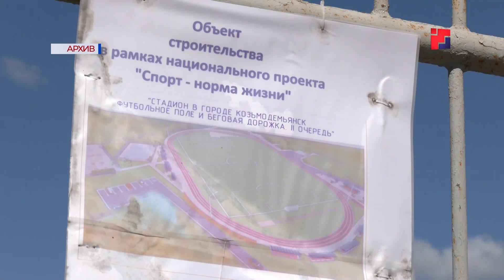В Козьмодемьянске наведут порядок с «недостроями»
В Козьмодемьянске наведут порядок с «недостроями». Соответствующее поручение дал руководитель республики Александр Евстифеев. Речь идет о завершении строительства двух объектов: 60-квартирного жилого дома и городского спортивного стадиона с футбольным полем и беговой дорожкой. Подробности в нашем материале.